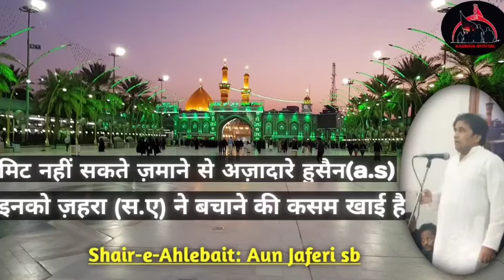याज़हरा(स‌‌.ए) ।मिट नहीं सकते ज़माने से आज़ादारे हुसैन | Shair-e-Ahlebait : Aun Jaferi(Faizabad)